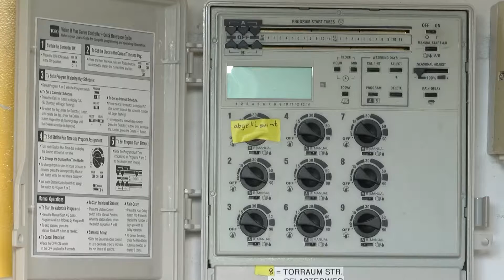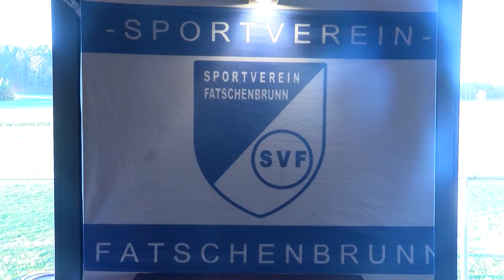LEW Energieeffizienzpreis 2015: SV Fatschenbrunn